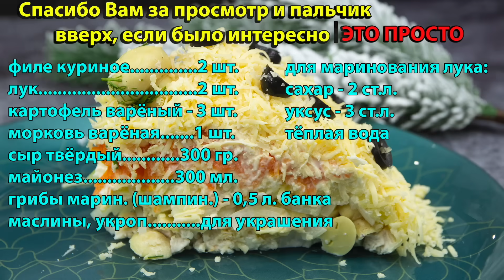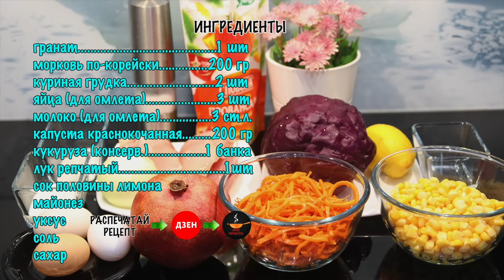ТОП 5 салатов на Новый год 2024! Самые популярные салаты на моем канале!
По многочисленным просьбам в этой статье я собрала самые популярные рецепты салатов на моём канале. Все они яркие, вкусные, необычные и любимые многими зрителями.

✅ Друзья, мои КНИГИ рецептов "Это просто Выпечка"! и "Выпечка с любовью" можно приобрести на Ozon, Wildberries, Читай-город, Лабиринт, Буквоед и Бук24
ИНГРЕДИЕНТЫ:
Крабовый салат 00:14
крабовые палочки – 400 г
варёные яйца – 4 шт.
свежий огурец – 1шт.
лук - 1 шт.
кукуруза консервированная – 1 банка (425 мл)
майонез
зелень
Для маринования лука:

Салат "Русская красавица" 00:45
филе куриное - 2 шт.
лук - 2 шт.
картофель варёный - 3 шт.
морковь варёная - 1 шт.
сыр твёрдый - 300 г
майонез - 300 мл
шампиньоны маринованные - 1 банка (0,5 л)
маслины, укроп - для украшения
Для маринования лука:
тёплая вода

Салат с гранатом 01:42
гранат - 1 шт.
морковь по-корейски - 200 г
куриная грудка - 2 шт.
яйца (для омлета) - 3 шт.
молоко (для омлета) - 3 ст.л.
капуста краснокочанная - 200 г
кукуруза консервированная - 1 банка
майонез
Для маринования лука:
тёплая вода

Салат "Каприз" 02:24
курица варёная - 450 г
маринованные опята - 500 мл
маринованный огурец - 1-2 шт.
майонез - 300 г
помидоры свежие - 2-3 шт.
сыр - 300 г
лук зелёный - для украшения

Салат "Оливье" по-новому 02:52
картофель варёный - 500 г
яйца варёные - 4 шт.
морковь - 1 шт.
огурцы солёные - 220 г
карбонад (балык) копчёно-варёный - 300 г
лук - 1 шт.
грибы маринованные (шампиньоны) - 1 банка (550 мл)
майонез - 250 мл
соль - по вкусу
зелень (укроп, петрушка, зелёный лук)